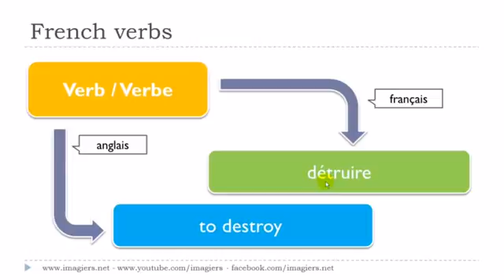Francouzsky lekce Le verbe # détruire